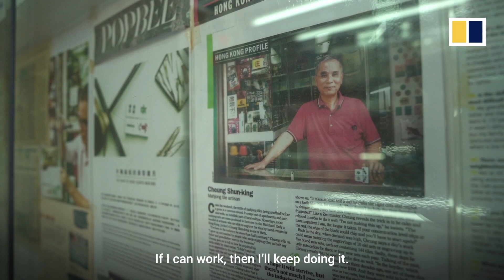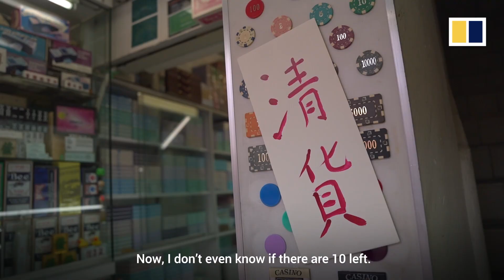Biu Kee Mah-Jong forced to close after more than 50 years hand-crafting mahjong tiles in Hong Kong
Tucked away in Hong Kong’s Jordan neighbourhood in Kowloon, Biu Kee Mah-Jong is set to close after more than half a century in business. Third-generation mahjong tile craftsman Cheung Shun-king was told by his landlord on September 29 to move out before November 2, 2022. Once a booming industry for the popular parlour game throughout Southeast Asia, cheaper factory-made sets and rising material costs have made it increasingly difficult for traditional shops to remain in business. Cheung admits small stores like his are bound to disappear altogether.